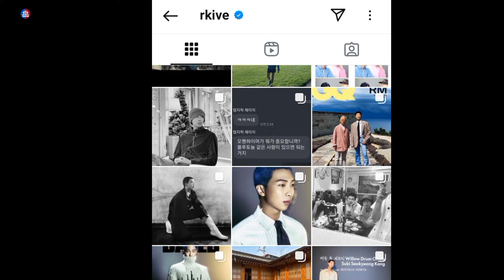SHOCKING! Fans Speculate as BTS RM Deletes Instagram Post Over Political Unrest in South Korea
BTS member RM, known as Kim Namjoon, has sparked curiosity among fans after deleting a recent Instagram post. The quick removal has led to speculation about its meaning, with fans wondering if it relates to personal moments or the ongoing political tensions in Korea. As the ARMY discusses the implications, this incident emphasizes the strong bond between BTS and their dedicated followers.